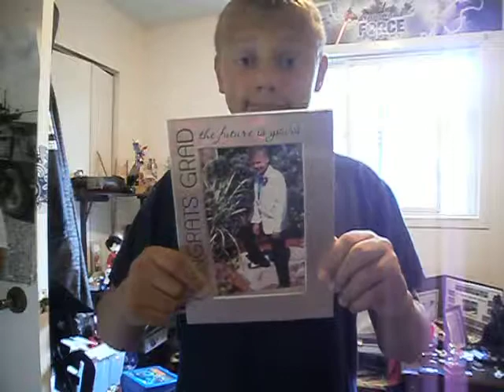Random Video 2013 (and my 80th video)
Nippleles Cage and thank you